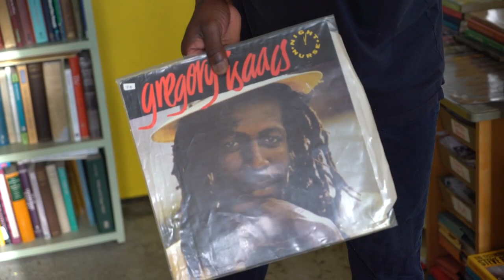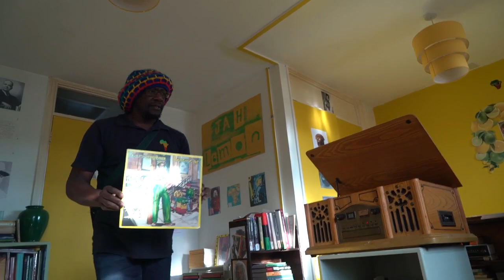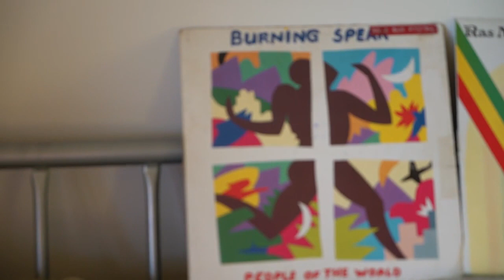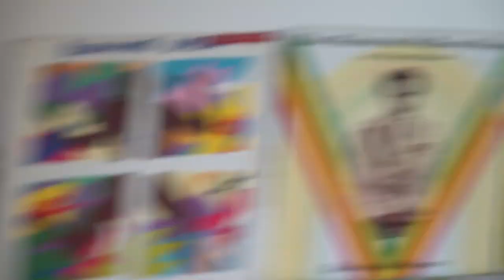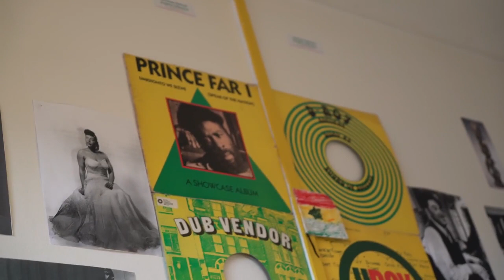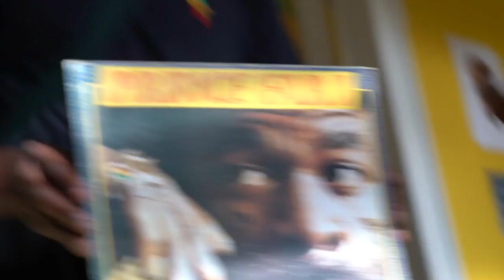Jamaica to Japan